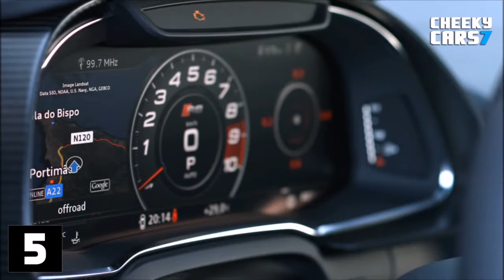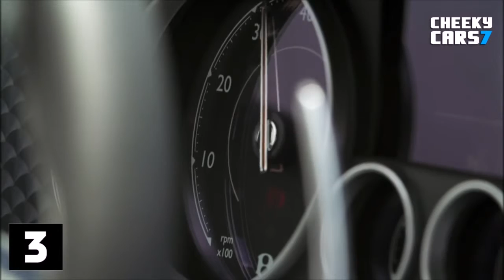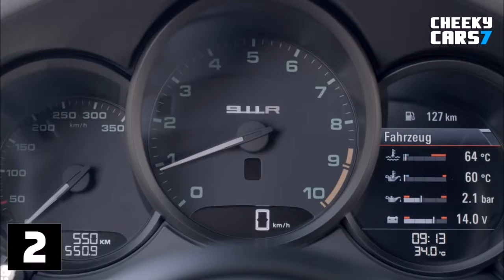BEST SUPERCAR - TOP5 SUPERCARS 2016 - 2017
5. New Audi R8 V10 Plus Test Drive - Interior 2016 / 2017
4. 2017 Lexus LC 500 Driving - Interiors
3. All-New Bentley Continental GT Speed- Interior design 2016 / 2017
2. New Porsche 911 R Test Drive - Interior 2016 / 2017
1. New Mercedes-AMG GT R Test Drive - Interior 2016 / 2017

Source: Cheeky Cars7